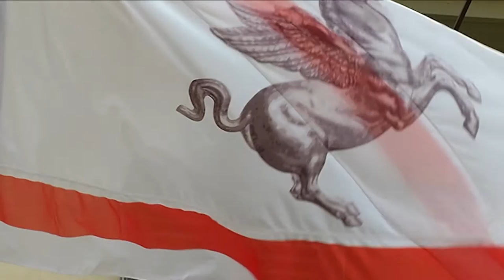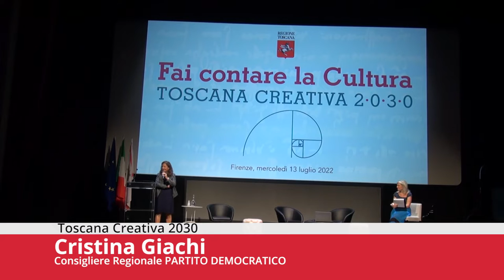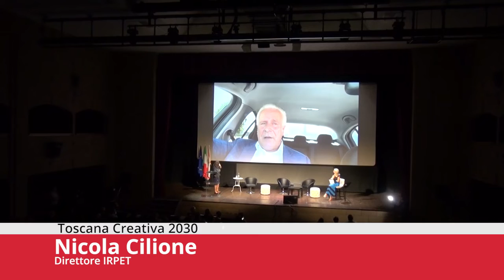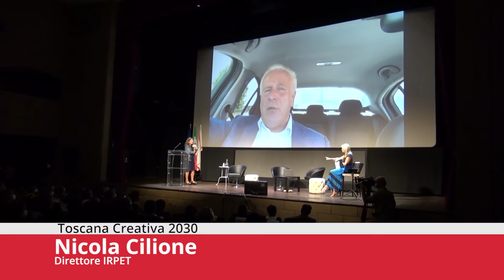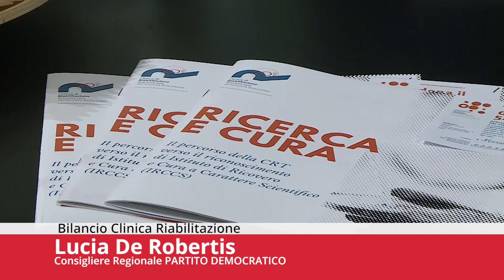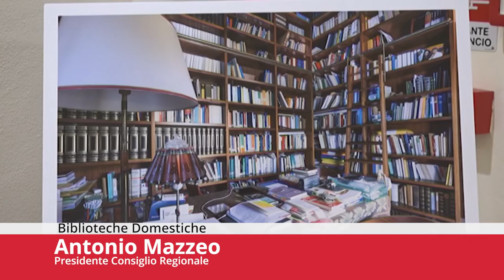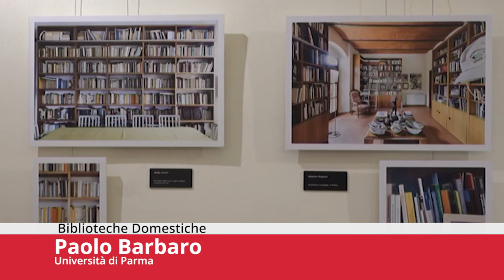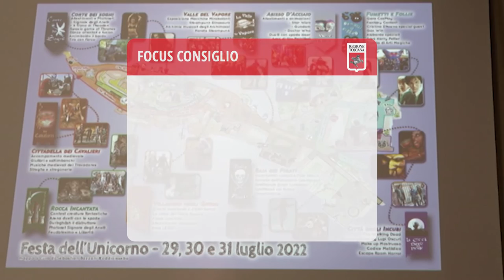Toscana TV FOCUS CONSIGLIO Puntata435 23Lug22